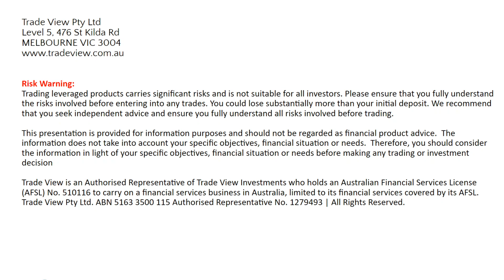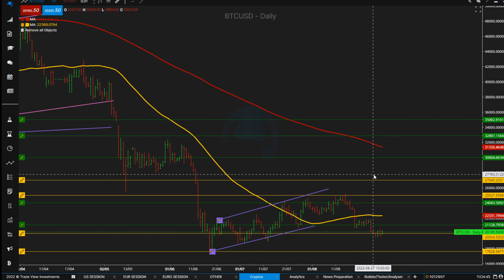BTC sits just above the key 20k handle | Crypto Market Brief - 31 August 2022